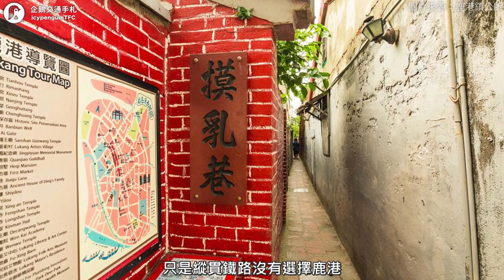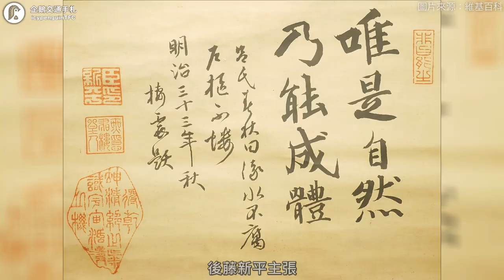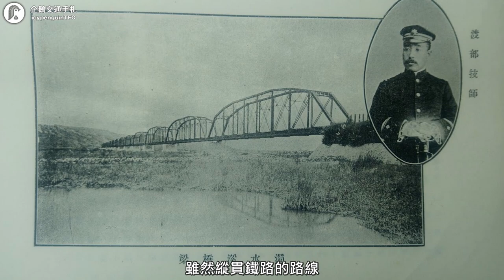縱貫鐵路原本要捨棄彰化改走南投？除了集集線還有過其他的火車站在南投？｜企鵝交通手札【探奇交流道】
台灣西部的交通動脈大多沒進入南投
但是過去在規劃縱貫鐵路的時候
其實是要捨棄彰化，把路線拉進南投裡面的？